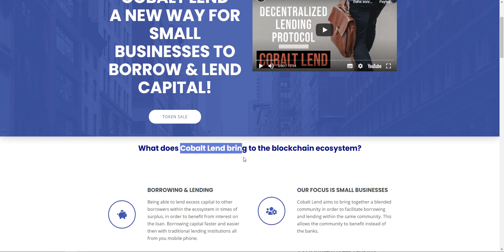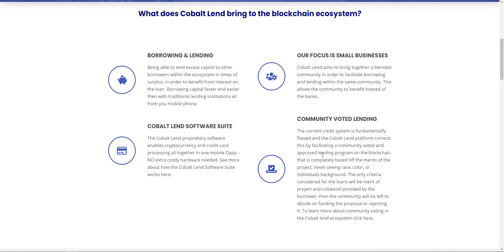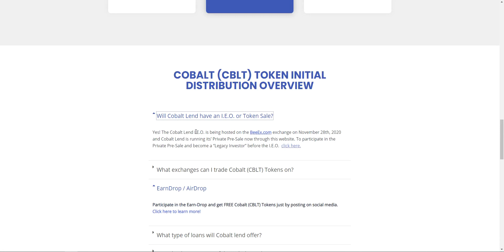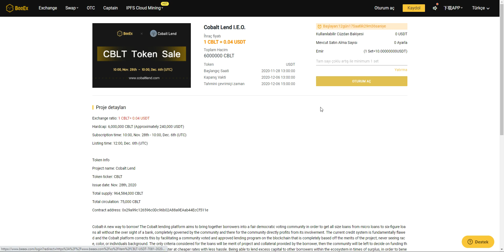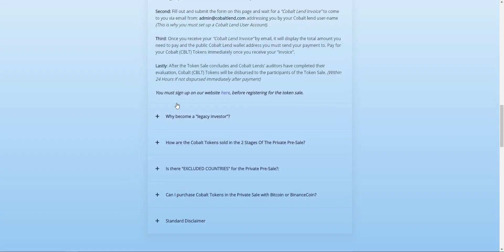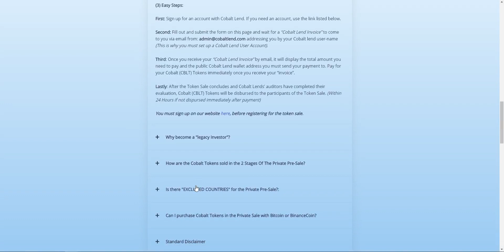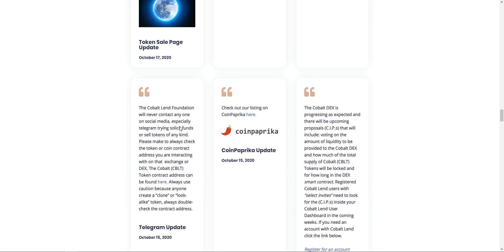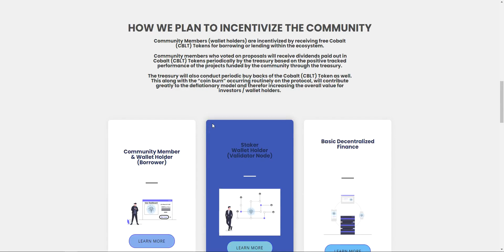Cobalt Lend: Küçük İşletmeler İçin Borç Alma ve Borç Verme Platformu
Video Maker İnfo:

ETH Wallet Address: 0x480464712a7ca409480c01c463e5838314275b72